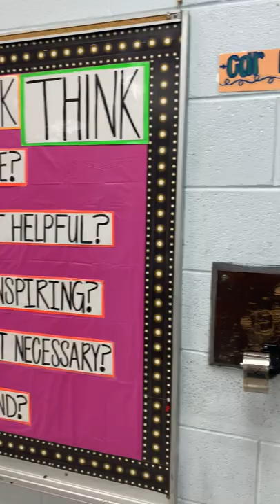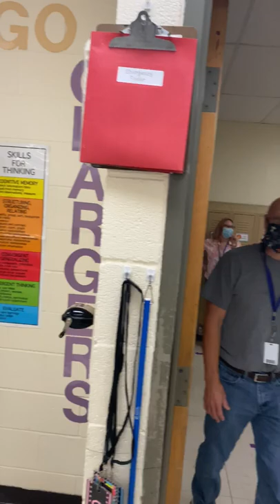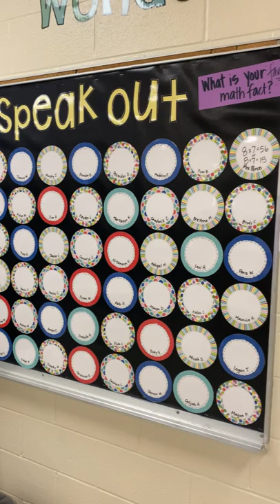4th Grade Teachers